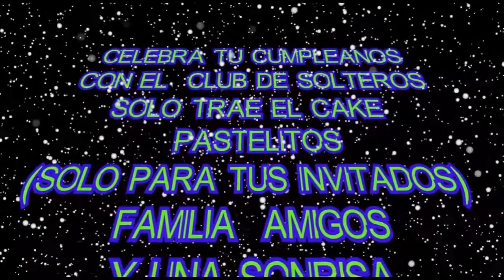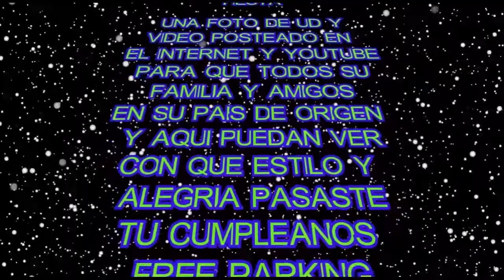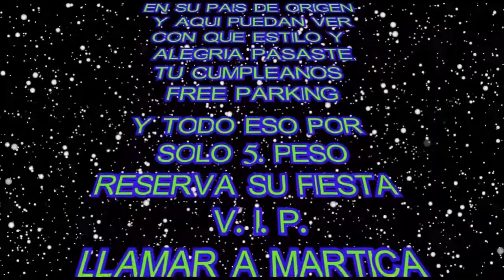8 10 2014 ltdw out put pr